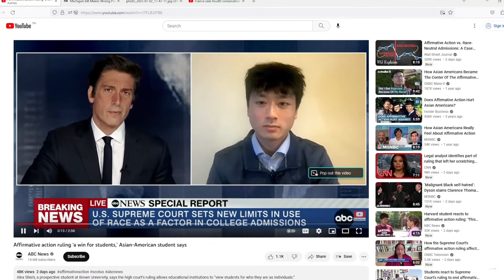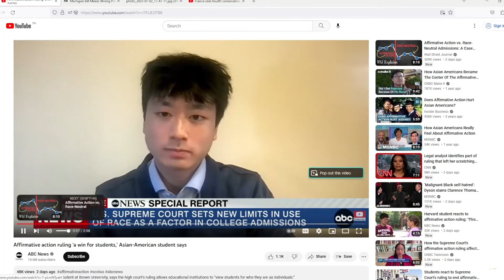Supreme Court HUGE Decisions - Affirmative Action, Student Loan Forgiveness NUKED